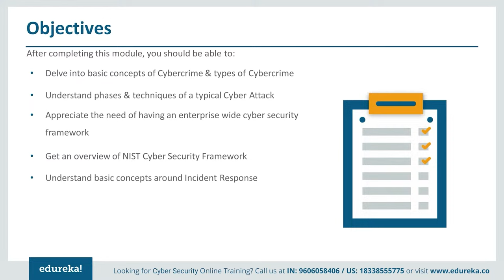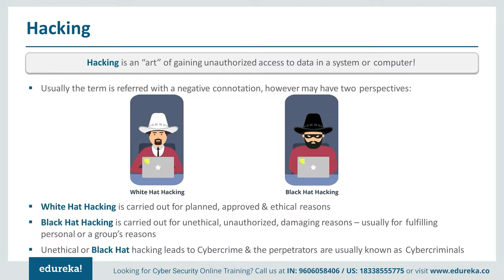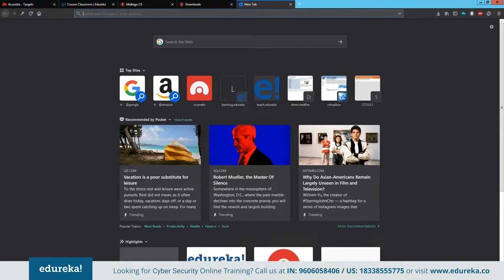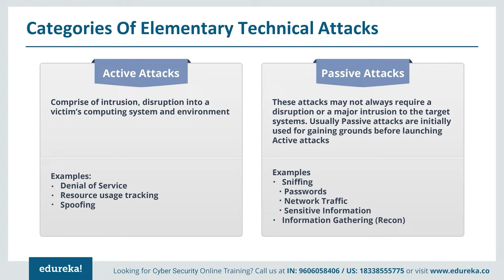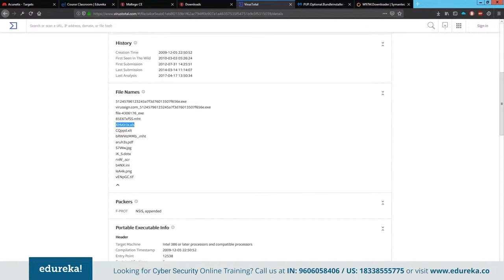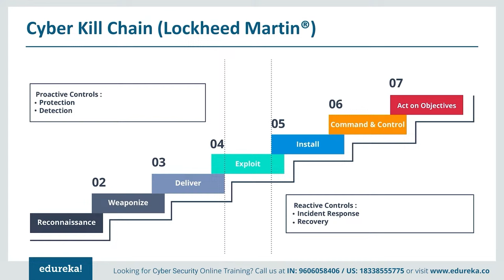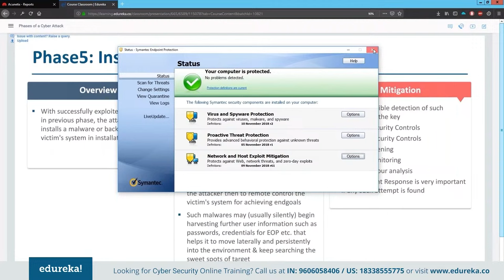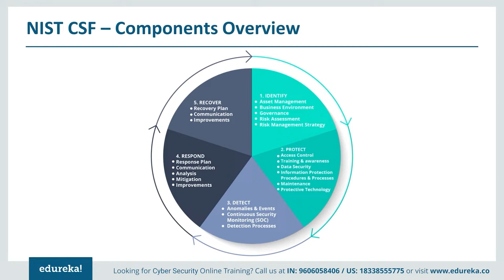Phases in Cybersecurity |Cybersecurity Training | Edureka | Cybersecurity Rewind - 2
This Edureka "Phases in Cyber Security " video will give you an understanding of the basic concepts of Cybercrime & Types of Cybercrime.

Cybersecurity is the combination of processes, practices, and technologies designed to protect networks, computers, programs, data and information from attack, damage, or unauthorized access. In this best Cyber security training Course, you will learn about the aspects of Cyber security from defensive as well as offensive side, along with the methodologies that must be practiced, ensuring information security of an organization. This online Cyber security courses with certificates will cover concepts such as ethical hacking, cryptography, computer networks & security, application security, idAM (identity & access management), vulnerability analysis, malware threats, sniffing, SQL injection, DoS, session hijacking, and various security practices for businesses. These concepts will train them for roles such as Network Administrator, System Administrator, Security Analyst, Security Engineer, Pen Tester, and more. It covers practical’s using wide variety of cybersecurity tools which is common for security experts and not just specific to pen testers.
Why learn a Cyber security course?
As breach after breach hits the headlines, it is clear that organizations need more professionals focused on cybersecurity
Some studies suggest that there has been a whopping 94% growth in the number of cybersecurity job postings in the last six years
Therefore, cyber security learning is very important as it protects the data from being hacked and misused, it also protects our system from external attacks and so on